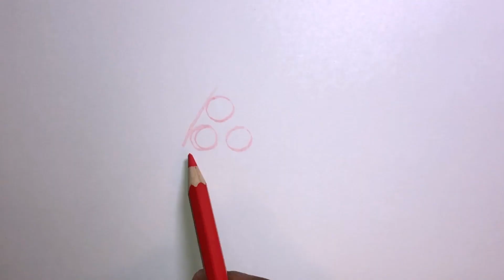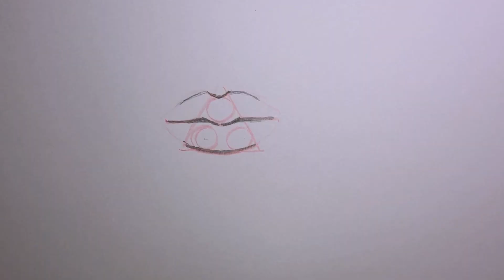قد جربت رسم البورتريه 4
ودك تتقن أساسيات رسم البورتريه  بخطوات سهلة؟

تابعنا في هالسلسلة اللي بتتعلم من خلالها أساسيات رسم الوجه بالطريقة الصحيحة والأدوات المناسبة لرسمه.

حاب تعطي نفسك فرصة وتجرب رسم البورتريه ؟

اضغط على الرابط لشراء الأدوات المستخدمه في الفيديو  وابدا برحلة ابداعك

Twitter تويتر

Instagram انستغرام